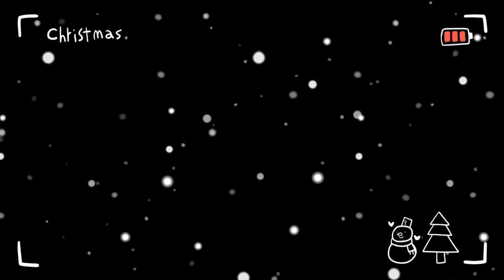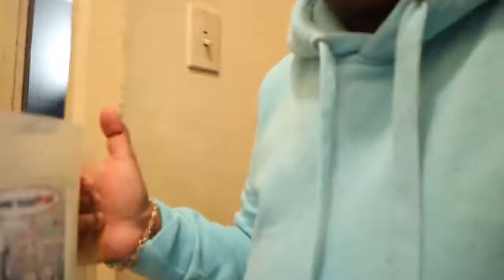Vlogmas day 5 2020 | It be day's like this | Daily Family Vlogmas 2020 Christmas Vlog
Vlogmas day 6 | It be day's like this | Daily Family Vlogmas 2020 Christmas Vlog| Black Family Vlog

Hello And welcome to our family vlog channel. Where this mom try to vlog daily :). here you will find clean with me, Sometimes including my husband. Hair Video " Of my daughters" And much more family fun

Please help us reach our goal of 1000 sub by the end of the year :) Thank you so much

We're Just the Peterson's
❤ Dad: Waymon "DAD" 34 ❤
❤ Mom: Anthonette "MOM" 32 ❤
❤ Oldest : Aariayh “Twinkie” " 12" Oct 19
❤ Second Oldest : Akira : “Pebbles” " 8 "Jun 30" ❤
❤ Middle Baby:  Anaya : “ Na'Na" 4 " Oct 19" ❤
❤ The Only Boy:  Waymon Jr:  Bun Bun" 1 year old "Dec 8"❤
❤ The New Baby: Anissa "Pinky" One month old " May 25"❤

❤Follow my MOM & FAMILY VLOG PAGE❤

❤ How to find me + Follow me❤
Instagram "MOM" ❤ @The_blessedqueen

 black youtubers"